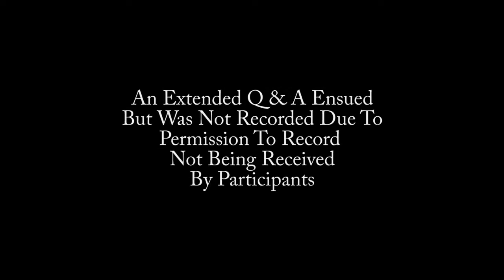PAIL Forum - No War On DPRK - Derek Ford - ANSWER Coalition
Derek Ford of the A.N.S.W.E.R. Coalition was one of the last U.S. citizens to legally travel to the DPRK in 2017. He speaks first hand about the situation in the DPRK, dispelling the lies regularly spread by the U.S. media, and humanizing the situation in stark contrast to all the U.S. government's propaganda and rhetoric about DPRK.